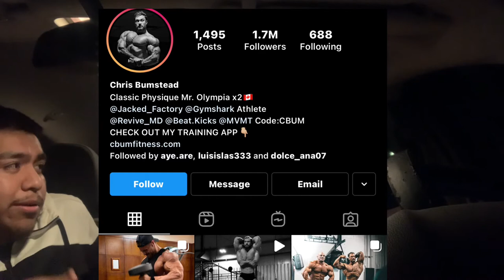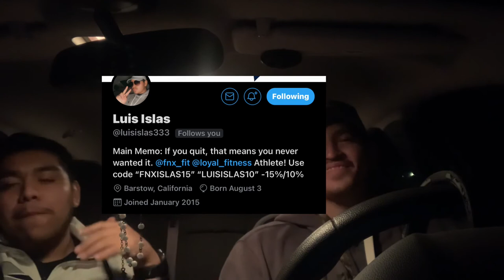rjctlk2- Body Builder Luis Islas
I’m starting a new thing on YouTube called “rjctlk2” meaning that I want to talk to/interview/have some funny stories etc... aka sorta like a podcast... let me know your story and who you are as a person 😁 But as always thanks for watching and supporting me and like and subscribe 💯